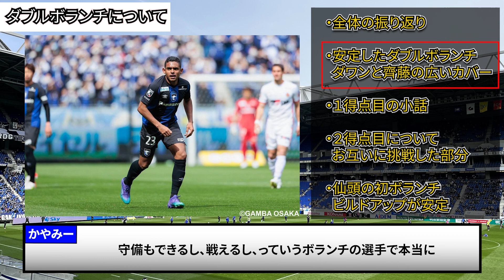【美しい右足弾】3-1でガンバ大阪がホーム初勝利したJリーグ第6節 VS名古屋戦を解説！あのシーンも黒川が躍動！？ガンバ大阪の良かった部分＆名古屋グランパスのチャレンジを紹介します【初ガンバクラップ】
こんにちは、Jリーグおきばりチャンネルのかやみーです。
今回はJリーグ2022 第6節 ガンバ大阪 VS 名古屋グランパスの解説動画です。

ホーム初勝利！ダワンすげぇや。

次回の試合は、Jリーグ第5節！
4/6(水) 18:30~ VS 京都サンガ ！

連勝に大期待！！！

編集・概要：かやみー

背景画像はこちらからお借りして使用していることが多いです。
BGMはこちらからお借りして使用しています。